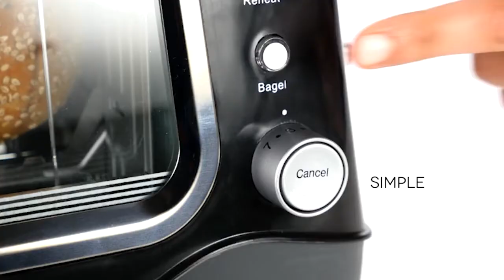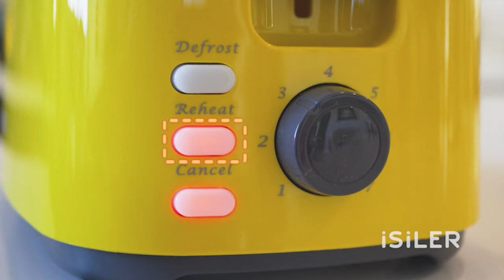5 Best Toasters You Must Have|2 & 4 Slice Toasters|bread toaster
We selected these toasters based on price, best reviews and best-sellers on Amazon.

Links:
Dash Clear View Toaster, Defrost, Reheat + Auto Shut Off Feature For Bagels

Cuisinart CPT-180P1 Metal Classic 4-Slice toaster, Brushed Stainless

Nostalgia HDT600COKE Coca-Cola Pop-Up 2 Hot Dog and Bun Toaster, With Mini Tongs

2 Slice Toaster, Multifun Stainless Steel Toaster with Warm Rack, Removable Crumb Tray

iSiLER 2 Slice Toaster, 1.3 Inches Wide Slot Toaster with 7 Shade Settings and Double Side Baking

Push like!

Amazon Tody's Deal !!!

Toasters
Bread Toaster
Best Toasters
2 Slice Toaster
4 Slice Toaster
Wide Slot Toaster
Top 5 toasters
The best toasters
The best 4 slice toaster
The best bread toaster

The video description contains affiliate links, that means if you buy anything from the product links, I'll receive a small commission. this will support us to make videos. thank you for your support!